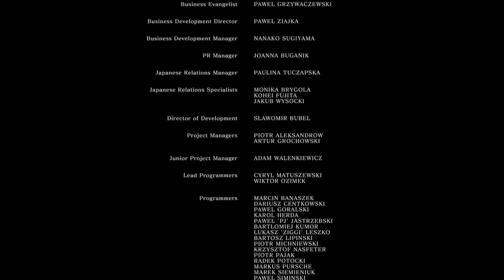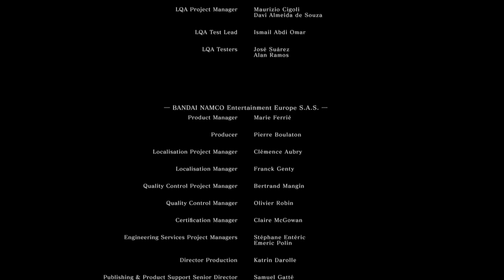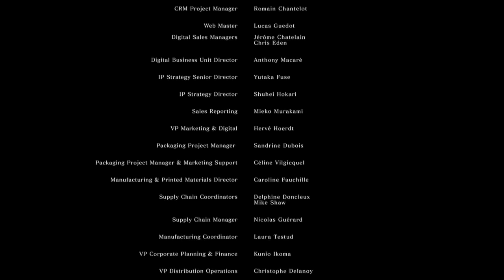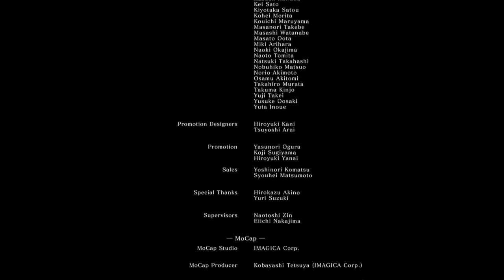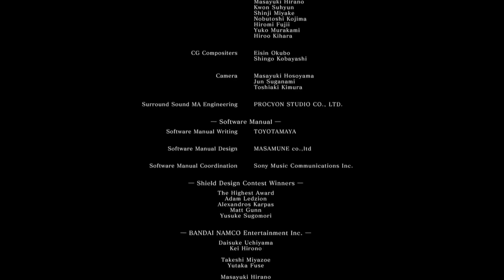Dark Souls Remastered Walkthrough Final (Gwyn)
Hi this is the final part of Dark Souls Remastered.